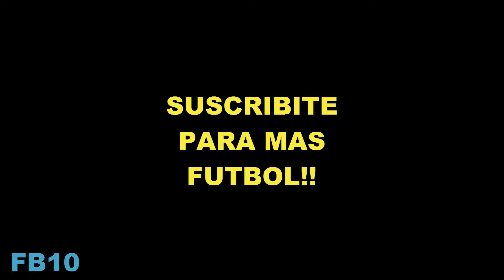Marco Ruben "El Goleador 9 Dorado" - FULL HD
Musica Del Video: William Ekh - Adventures (NCS)